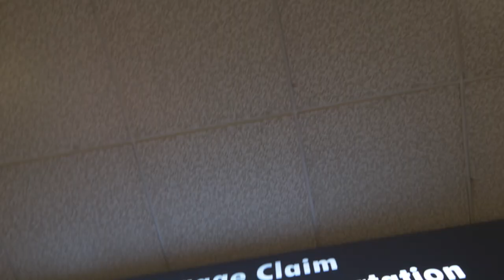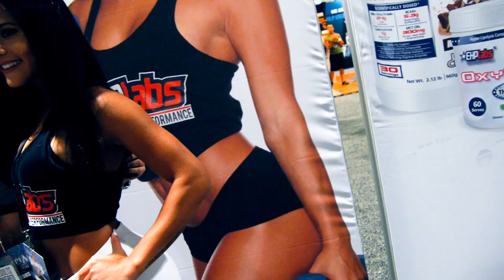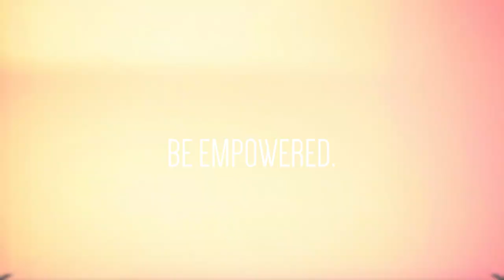THROWBACK: EHPlabs Winners | Olympia Vegas Experience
In 2015, two lucky winners were chosen to join TEAMEHP in Las Vegas for the ultimate all-expenses paid Mr Olympia experience. They also won the chance to train with their favorite EHPlabs athletes - Katya Elise Henry and Joshua Hopkins! Join us behind the scenes in this throwback as we take you on their amazing journey!